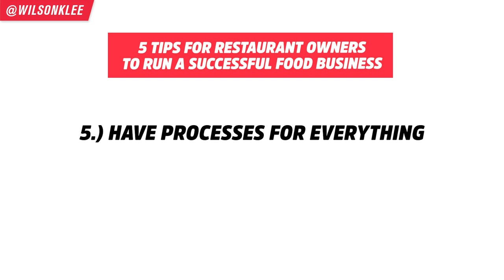5 Tips For Restaurant Owners To Run A Successful Restaurant | Restaurant Management 2022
Are you a restaurant owner? Want to run a successful restaurant? Here are 5 tips you should know before starting a food business...

The restaurant business is a tough one. It takes a certain kind of person. A certain kind of grit. A certain kind of compassion. I've got some tips for you if you're starting a restaurant - that way, you can avoid wasting A TON of money, time, money, and headache.

The tips I include in this video have HELPED ME in building successful businesses. Specifically, the ACE formula has been used for me to create several small businesses. I highly recommend you really understand and digest the key foundations of the ACE formula. Another key part is building a team of A-list players. That will let you to take yourself out of the equation. It lets you stop working IN the business and start working ON your business. It is here where you can truly make the best decisions to grow the business.

Next is to really know your numbers. This is crucial so you have a clearer idea of where to pull the levers to make your business more profitable and efficient. When you don't know your numbers, it's so hard to know how you are doing. Are you doing better than the industry standard? Or are you overspending? you won't know unless you know your numbers. Cause when you DO know, you can then play detective and make the changes.

So if you're a restaurant owner, restaurant manager, food entrepreneur, small business owner, and want to build a successful small business, run a successful restaurant business, open and start a restaurant, then keep watching!

📚 RESOURCES

🛠 Community & Tools
[EQUIPMENT] Tools & software I recommend using -